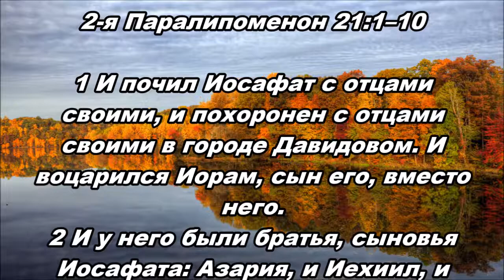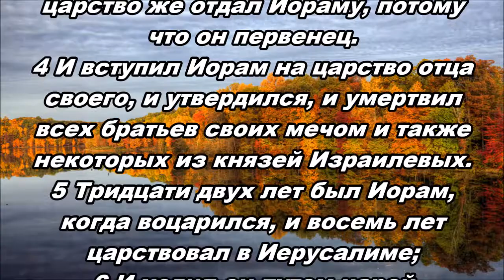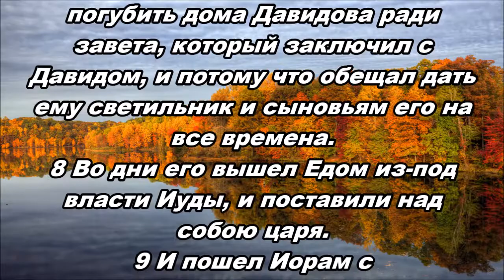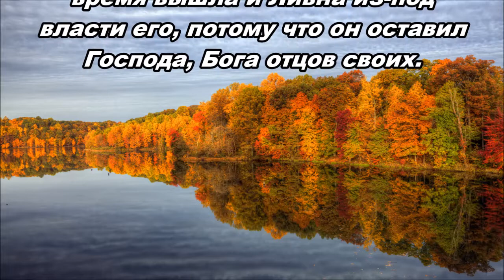Тихое время с Живой Жизнью: 2 Паралипоменон 21:1–10 (28112018)